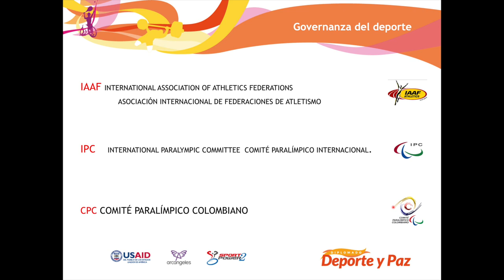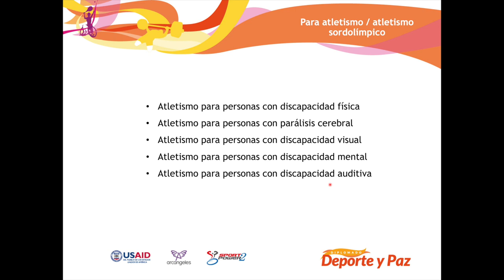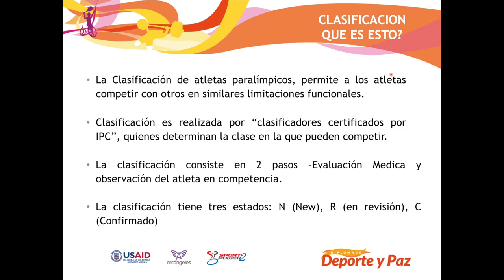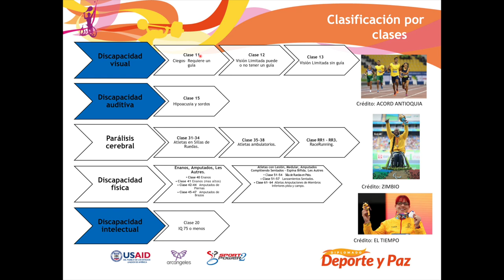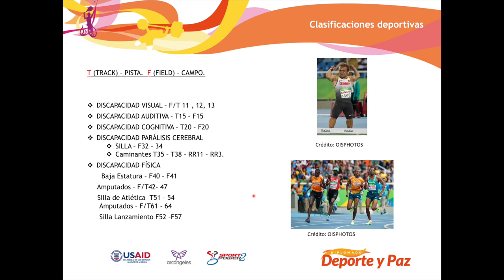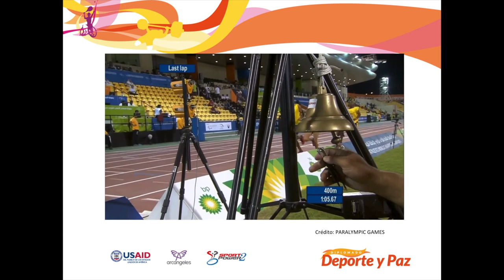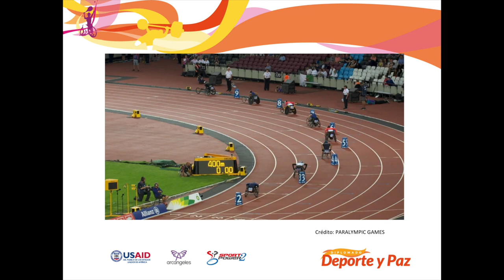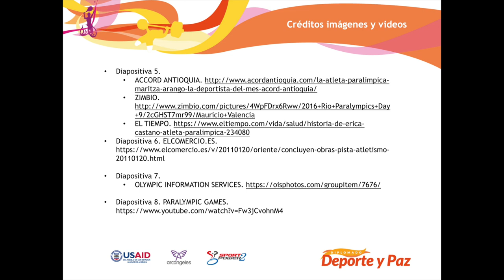2 Clasificación funcional Para atletismo